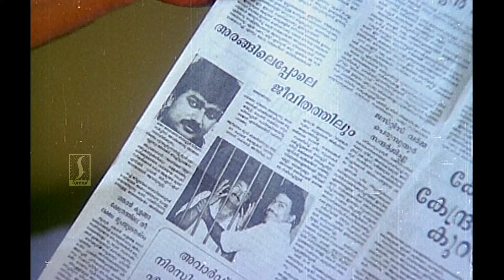നിൻ്റെ തൊലിക്കട്ടി സമ്മതിക്കണം | Jayaram Comedy Scene | Jagadish | First Bell | Malayalam Comedy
First Bell Comedy Full Movie
Two unemployed theatre artists try to help a girl who is forcibly held in a mental asylum. When all their plans fail and one of them gets stuck in the hospital cell, they seek the help of a nurse.

Director
P.G. Viswambharan
Writers
Kaloor Dennis Benny P. Nayarambalam
Stars
Jayaram, Jagadish, Anusha